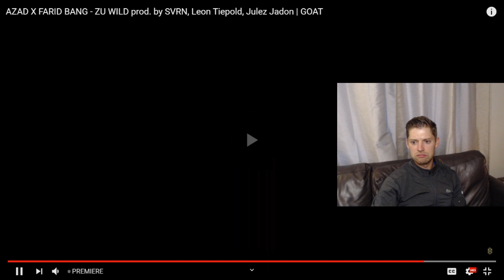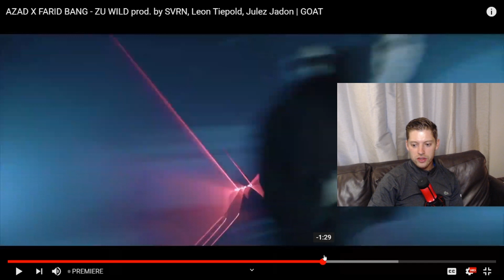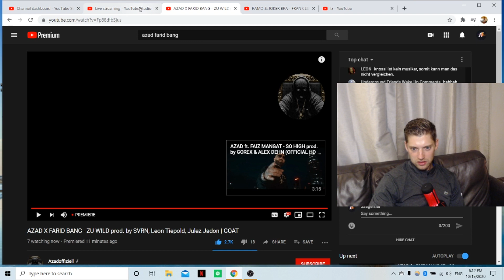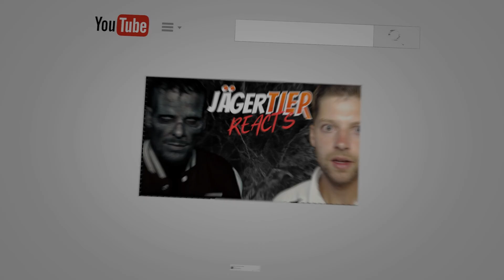AMERICAN REACTS TO AZAD X FARID BANG - ZU WILD